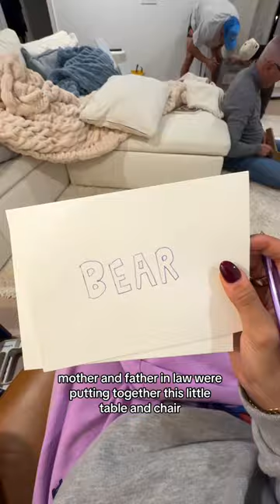Christmas Eve Vlog